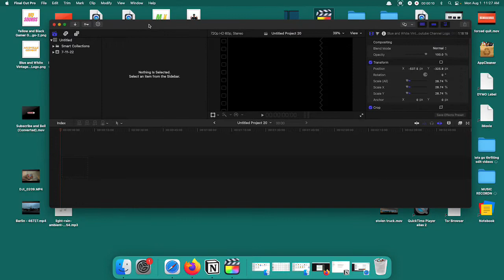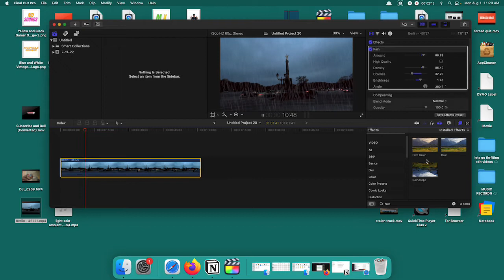How To Create The Rain Effect On Final Cut Pro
I will show you the easy way to add the rain effect on Final Cut Pro.